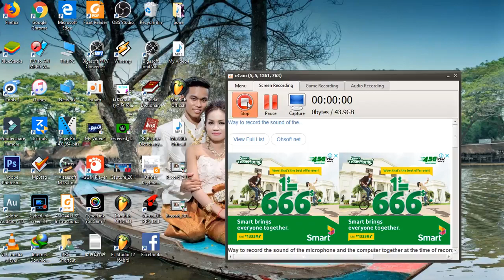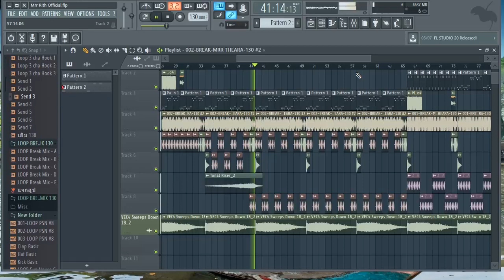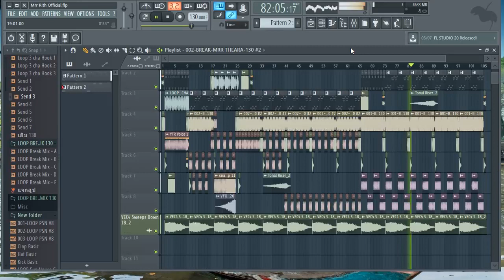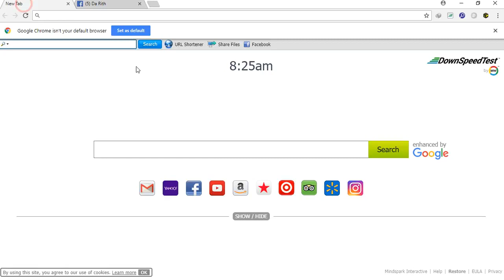បទសាកល្បង,New song remix, mrt and mrr bro ft mrr loy remix melody ,mzz rith offiac HD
យើងខ្ញុំសូមអភ័យទោសចំពោះវីដេអូណាដែលទាក់ទងទៅនឹងកម្មសិទ្ធិបញ្ញា បើរសិនជាម្ចាស់កម្មសិទ្ធិមិនពេញចិត្តនឹងការ Upload របស់ ឆាននែលយើងខ្ញុំ ម្ចាស់កម្មសិទ្ធិអាចស្នើរអោយយើងលុបវីដេអូនោះបាន ដោយគ្រាន់តែ Comment នៅផ្នែកខាងក្រោមនៃ Videos )​ សូមអគុណ !!!

New song Break 2018
Khmer DJ Remix,
Music Remix,
Song Remix,
Club Remix,
Disco Remix,
Khmer Remix 2018,
Khmer Song,
Remix Club,
Funky Remix,
Remix Club 2018,
Funny Mix 2018,
Dance In Club,
Electro House,
Khmer Dance,
Remix 2018,
New song remix,
EDM Remix,
Party Club,
Dance Song,
Khmer Song 2018.
V-Nonstop,
New Melody,
dombekallthemix10000018 "Mrr DomBek NDK Team" "Mrr Dom On The Mix 2018" "Mrr Dom2018" "DomBek On The Mix 2018" DomBek "Khmer Remix 2018" DyBek SmeyBek "Mrr Mamo" "Zlanh Khmer Remix" "Mrr CHav CHav Official" "Mrr DomBek All-The Mix { Funky Mix Club }" "Lock TA Kii Music Djz LTK" "Zlanh Khmer Remix Song 192Kbps" "Mrr MaMo Official" "Vid Bek Official Mix" "G'nã ØnThë-Mîx" "SuB BEk Official" "MrR MenG" "Nii Nii Zin Official" "MrZz LeanG OnThe-Mix" "Aaron SZ Official" "Mrr Nâwâii" "Dy Bek" Lorrain